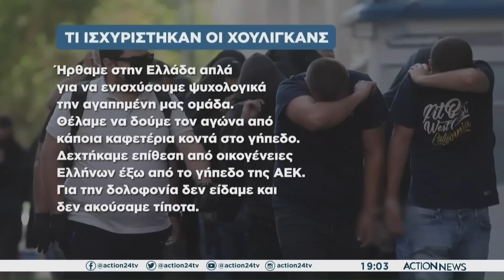Νέα Φιλαδέλφεια: Ψυχροί, σκληροί & διαβασμένοι οι Κροάτες χούλιγκαν - Οι αδιανόητοι ισχυρισμοί τους